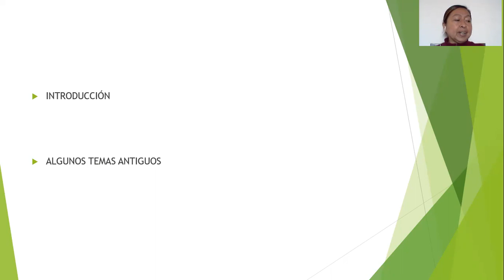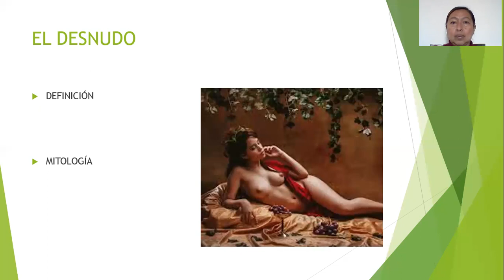libro b, arte y cultura, Tema Artistico, CEBA JJ ROUSSEAU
PROFESORA KARLA ESMERALDA